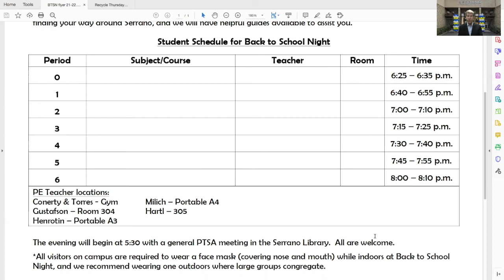BTSN Principal's Message 2021-22